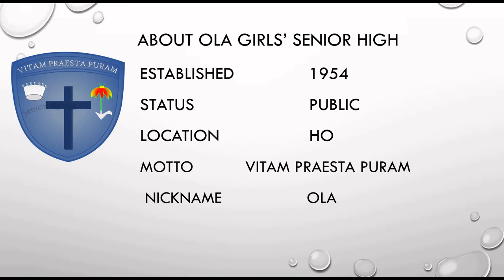GIRLS SHS IN VOLTA AND OTI RGIONS OF GHANA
Hello and welcome to Itenert, There are many barriers to equality in education in Ghana ranging from poverty to negative cultural perceptions surrounding girls’ education, to a lack of nearby schools. But despite these barriers, girls’ education in Ghana has seen improvement and continues to be an issue of importance in this developing nation. When it comes to senior high school in Ghana, Many prefer the single sex education to mixed education. In today's video, Itenert brings to you   Girl's SHS in Volta and Oti Regions of Ghana.